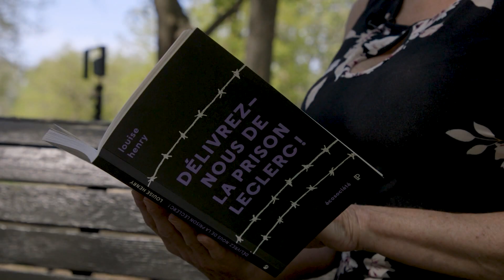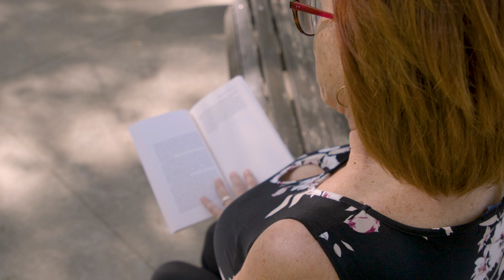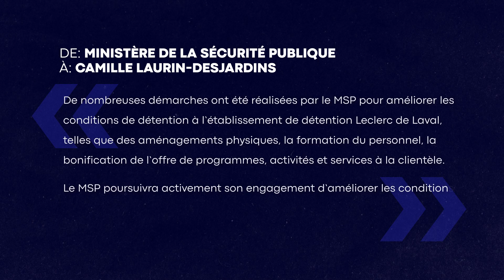MOISISSURES, INFESTATION DE VERMINES ET EAU NON POTABLE À LA PRISON LECLERC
Dormir avec son manteau d’hiver parce que le chauffage est «inadéquat», se laver les cheveux «avec des milliers de drosophiles», devoir faire couler l’eau d’un abreuvoir pendant cinq minutes avant de pouvoir en prendre une gorgée, se faire insulter par les gardien.nes... Voici quelques exemples de ce que l'ex-détenue affirme avoir vécu, après avoir été condamnée pour fraude et blanchiment d’argent, en 2017.